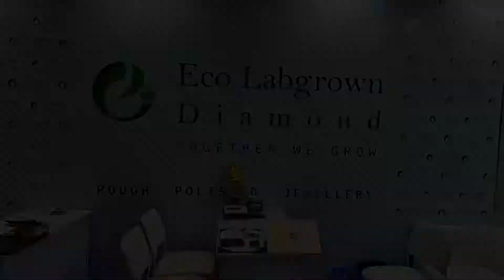Eco Labgrown Diamond at LDJS2022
We thank all the esteemed customers for visiting our booth at LDJS2022. We hope you thoroughly enjoyed your visit and our hospitality.

The exhibition was a great success for Eco Labgrown Diamond and gave us the opportunity to display all of our products and services.

We will be very happy to receive your inquiries.